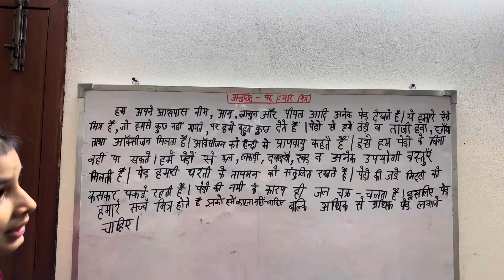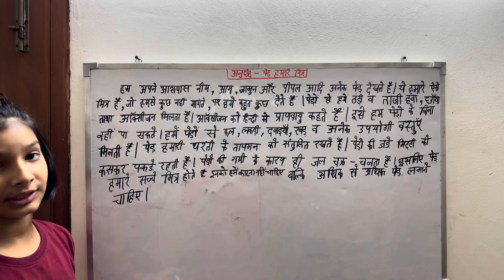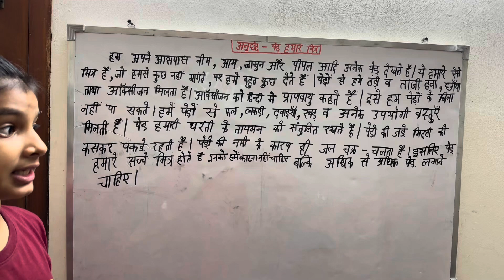Anuchchhed- ped hamare mitra/ essay on importance of trees 🌲- learn hindi avik with chhavi